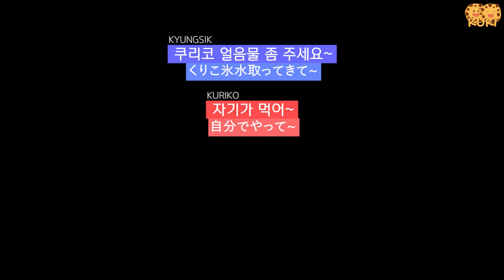[몰카] 냉장고를 열었더니 남자친구 팬티가 가득하다면?? ▶한일커플 / 쿠키커플◀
안녕하세요! 저희는 2017년 9월부터 연애를 시작한 한일 커플입니다.

►Track Info

Title: -
Artist: -
Genre: -
Mood: Cute.Kids

Usage & License

You’re free to use this music in any of your videos and you can use this background music in your videos for commercial or non profit purposes, but you must include the following in your video description.(Copy & Paste)